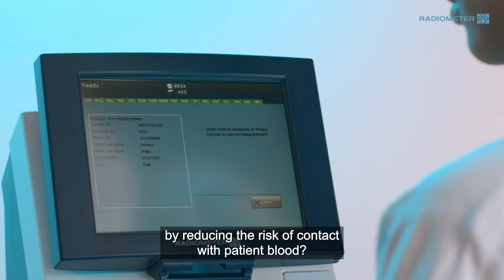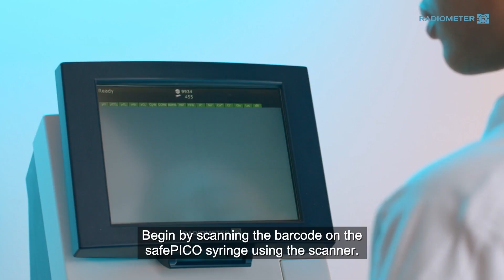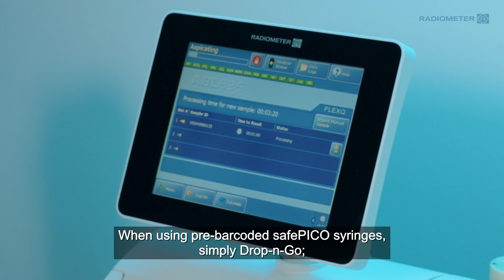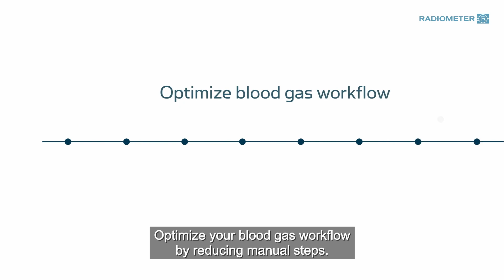1st Automatic ENG subtitles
Automate and simplify your blood gas sampling and data capture all the way from test order to reported results with 1st Automatic, Radiometer’s complete solution for faster arterial blood gas testing.

Text
MAPSSS-000316 R5

MAPSSS-000931 R2